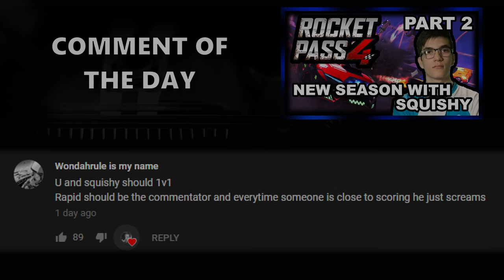WE CAN'T HIT THE BALL PAST HALF COURT | Challenge to Grand Champion #8